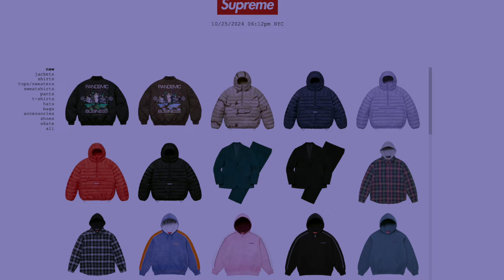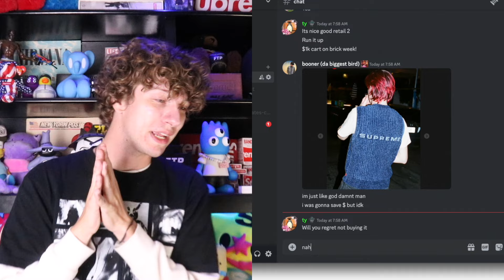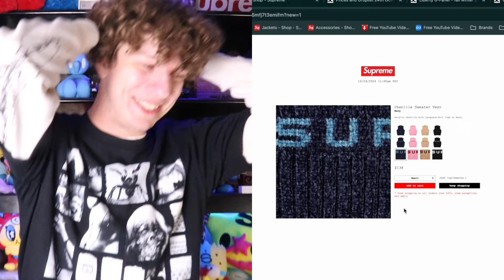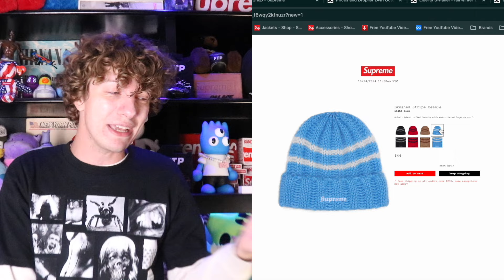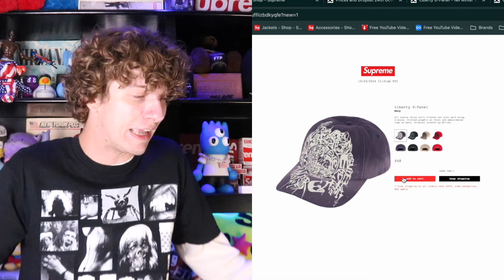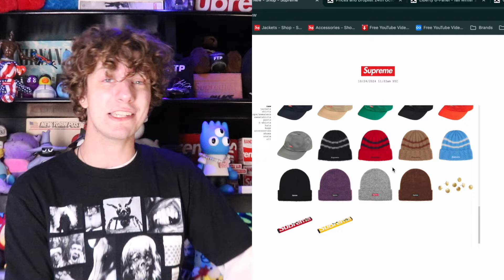This Was The WORST Supreme Drop (Live Cop)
sorry for the late vid yall ik im a bad person

2. DM proof of subscription to @seattleselect or @8oone
3. I will reply in a few days with a discord link to join my cook group!